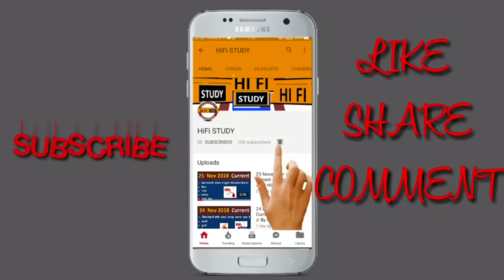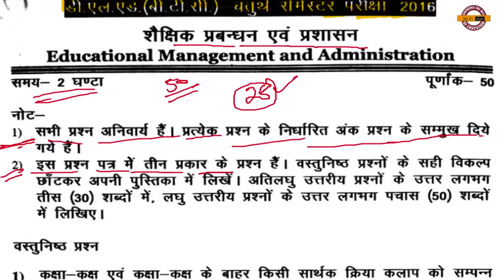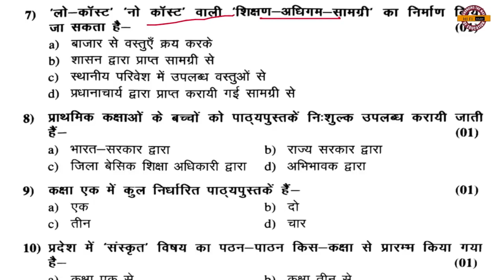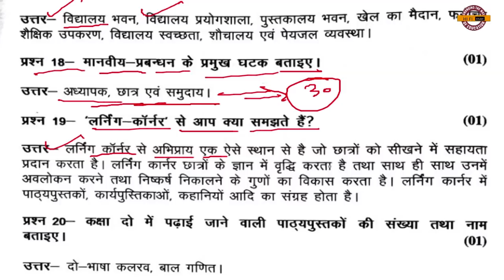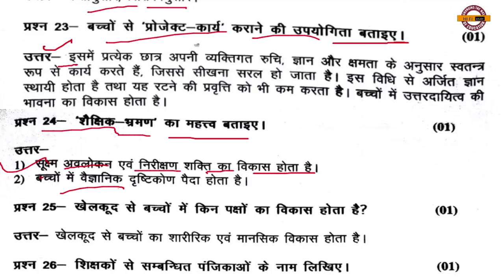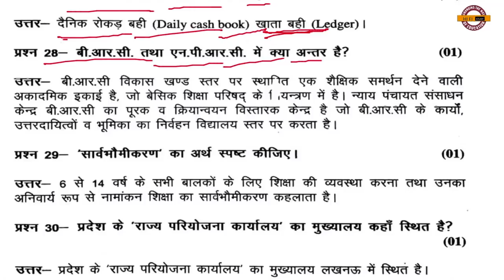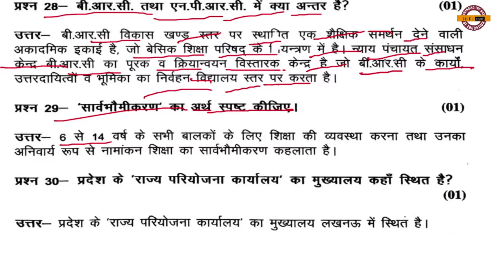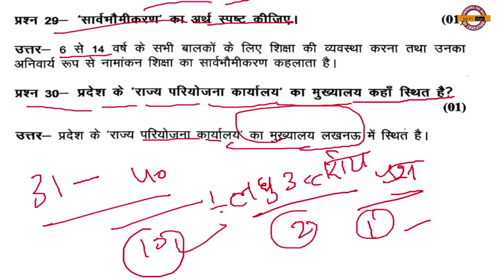DELED 4th semester shaikshik prabandhan | BTC 4th Semester शैक्षिक प्रबंधन एवं प्रशासन | HiFi Study